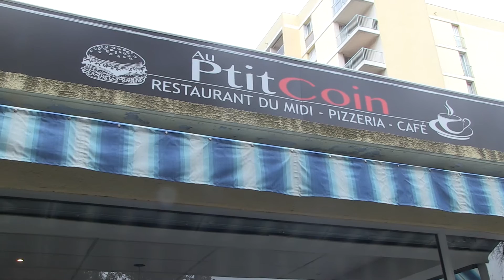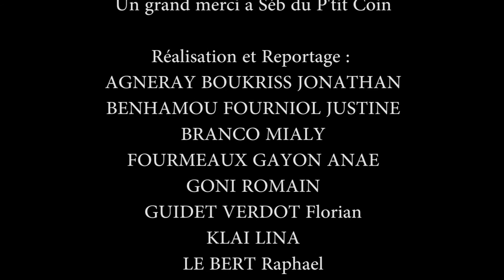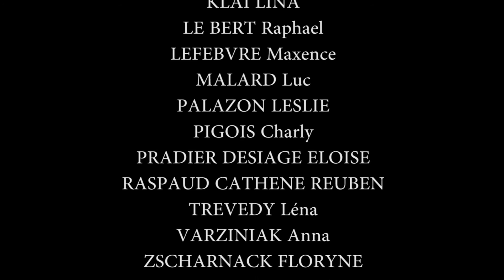Découvre ta Ville : Le P'tit Coin